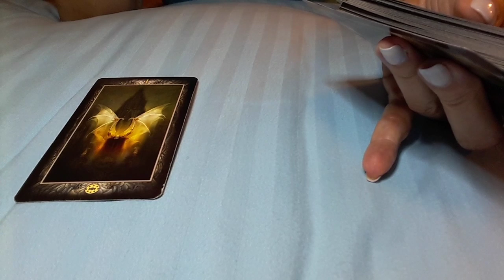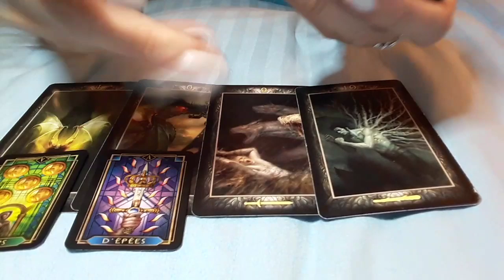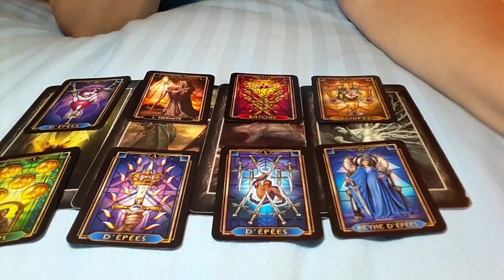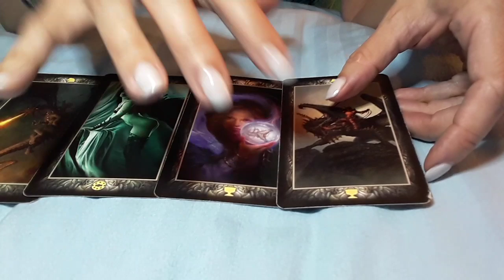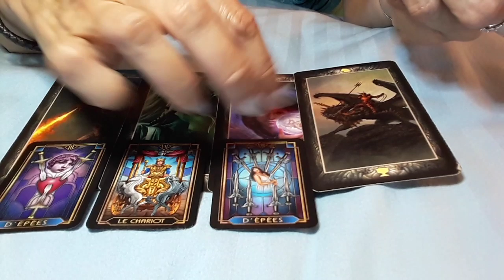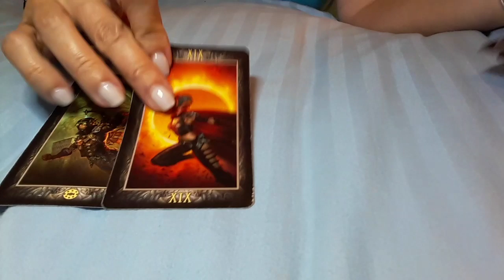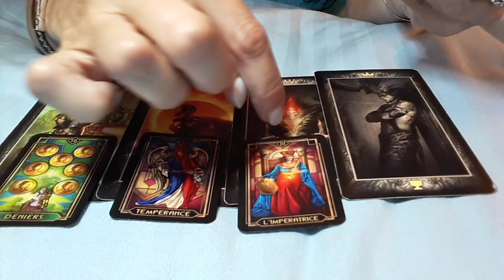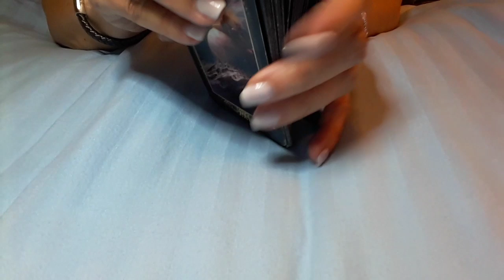CANCER (VALENTINE'S WEEK) THEY LOVE YOU & WANT YOU BACK, BUT ARE STUBBORN! 👀🕉💕